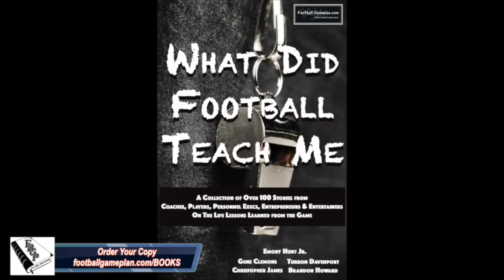FBGPU's Talkin' Ball with The Czar: Latrell Scott, Norfolk State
FBGPU's Talkin' Ball with The Czar: Latrell Scott